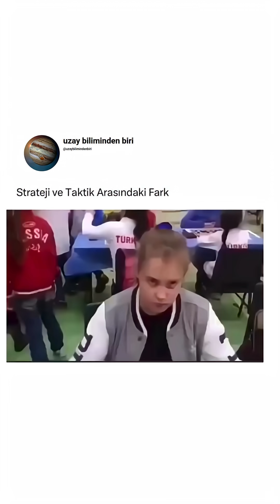son gülen iyi güler..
BU VE DİĞER VİDEOLAR İNSTAGRAM BİLİMİNRENGİ VE UZAYBİLİMİ SAYIFALARINDAN ALINMIŞTIR.